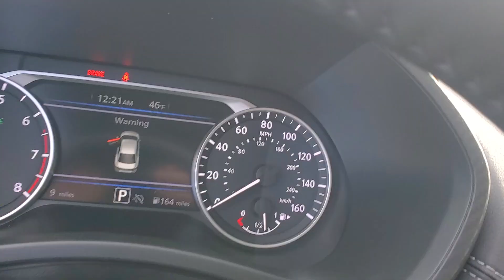2024 Nissan Sentra N2310